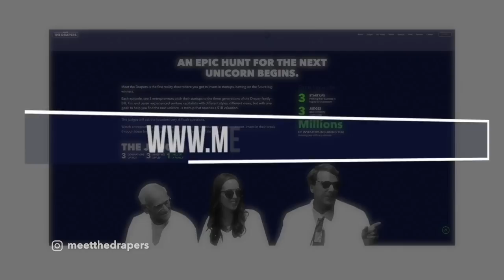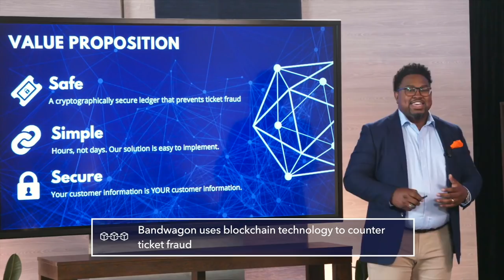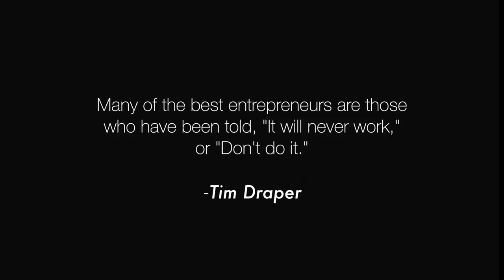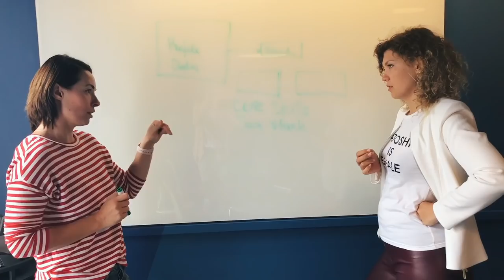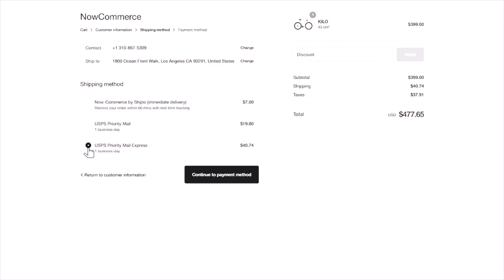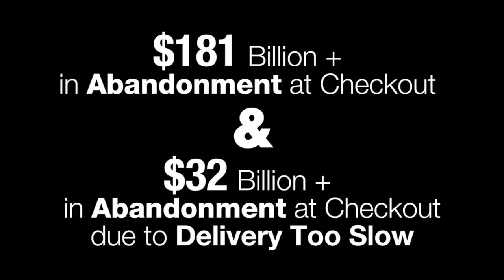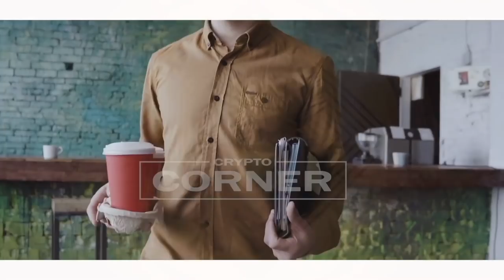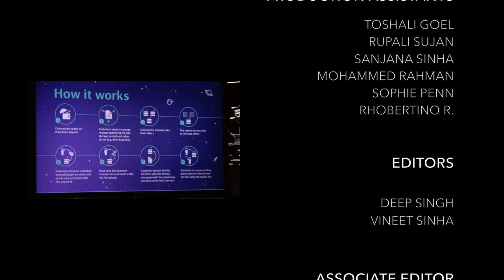Meet the Drapers #4 | Bandwagon, Aura Coins & Shipsi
Welcome back to Meet the Drapers! Join visionary venture capitalist, Tim Draper as he interviews and listens to pitches from 3 different tech entrepreneurs. In this full episode of the hit TV show, Tim is joined by his father and venture capitalist, Bill Draper, as well as his sister, Hollywood producer Polly Draper, known for The Naked Brothers Band, Thirtysomething and Stella's Last Weekend.

First up is Harold Hughes, the founder & CEO of Bandwagon, a blockchain-based fan identity and ticket authentication platform that helps event organizers ensure the validity of digital tickets to eliminate any and all ticket fraud. Then, the judges hear from Anastasia Green, the founder of Aura Coins, a decentralized developer recruitment network that is seeking to disrupt UpWork and TopTel utilizing the power of blockchain and their token (AUX). Finally, Chelsie Lee, the founder of Shipsi pitches to the judges. Shipsi works with existing navigation infrastructure to help deliver merchandise to your door within an hour of ordering, regardless of what platform you're ordering from.

Stick around after the pitches and step into the Crypto Corner with Tim Draper and his son, Adam Draper, the founder of future-tech accelerator BoostVC. They discuss the power of bitcoin and cryptocurrency and the value of having a currency independent from government control and the future of blockchain.